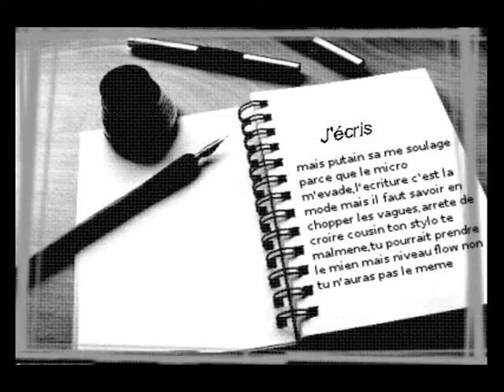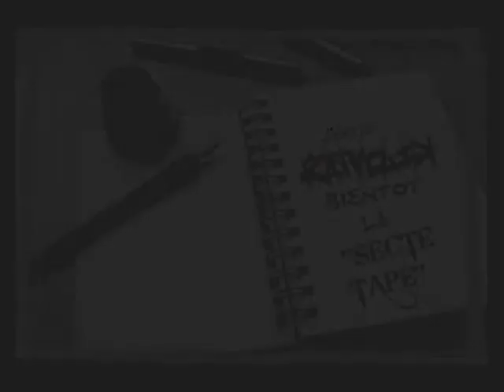Kataclik - J'écris (with lyrics)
et sur twitter @Kataclik
Bientot le projet de Kataclik "Secte-Tape" ! Soyez pret !
Big Up a tout ceux qui soutiennent et qui font tourner !!

Paroles :

Ysterik:
Quand sa va pas j'ecris tout ce qu'il me passe par la tete,je ne veux pas etre le roi juste avoir ma part de la galette,je n'ai pas de confident a part une feuille blanche,je ne m'attache pas aux gens car je sait que ici on meurt sans,j'ecris sans cesse c'est existentiel,j'ai tracé mon avenir mais l'etat veut que je devie dans l'cercle,il faut que je me casse d'ici,les vrais se falsifie,il me faut une petite ile au milieu de l'ocean pacifique,et quand j'ecrit il faut t'eloigner ou je mord,a force de faire des textes j'ai un poignet de surhomme,je gratte jusqu'a ce que la mine s'enflamme,tu devient rapidement fan,je suis une creature accro a l'ecriture,les cris d'pute,quand j'ai les crocs j'fait des crimes pure,j'ecris des rimes sa m'evite de le dire au psy,je suis mort dans le film et la chute c'est le synopsis.

Fonyx:
J'ecris pour mon plaisir car j'ai du mal a mi-dor,si tu cherche de l'inspi mon coeur est une vrai mine d'or,moyen d'expression,lyrical secretion,ecriture noctambule on aime sa parce qu'on sait qu'c'est sombre,ne me demande pas pourquoi j'ecris desfois je me pose la question,je n'ai pas grandi dans la musique mais je vais faire peter le caisson,c'est mon stylo qui m'appel,j'ecris pour cacher ma peine,quand la feuille remplace ma pelle,c'est une epidemie,d'ecrire des rimes terrible,j'evite les types debiles qui ecrivent des lignes bourré de petits delirs,kataclik fait de son mieux pour avancer,je gratte avec le coeur ne dis pas le contraire tu vas m'offenser,mais putain sa me soulage parce que le micro m'evade,l'ecriture c'est la mode mais il faut savoir en chopper les vagues,arrete de croire cousin ton stylo te malmene,tu pourrait prendre le mien mais niveau flow non tu n'auras pas le meme